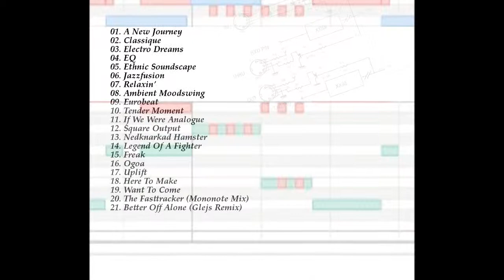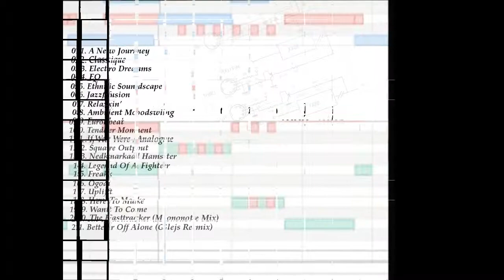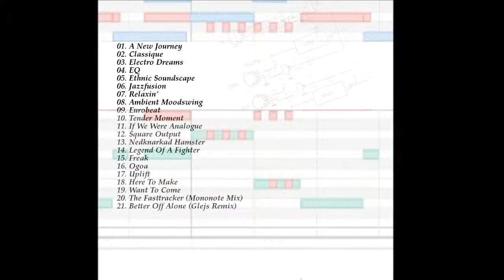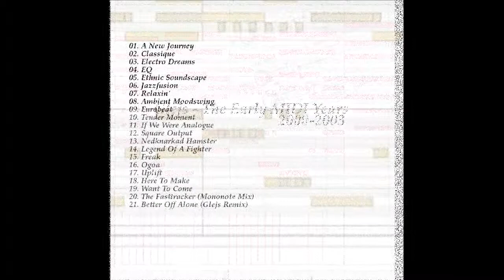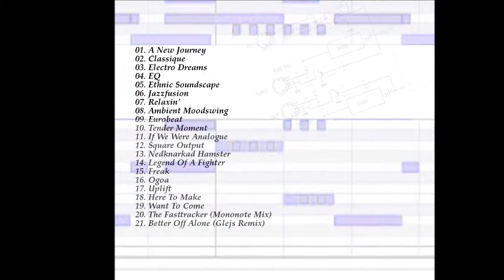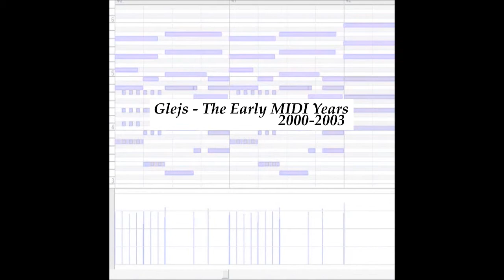Glejs - EQ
Taken from my album "The Early MIDI Years 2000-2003". This album depicts the first few years with my new hardware music equipment. You're going to hear lots of Roland JP-8080, Roland XV-3080 and Yamaha SW1000XG in this one. Probably badly mastered too, as I never really learned how to use compression or anything. Looking back, I'm using monster hardware to compose genuine crap quality music! :-)

Music styles range from ambient drum'n bass & euro techno to semi classical & some other weird sorts of electronica. The full album is available for free at Soundcloud